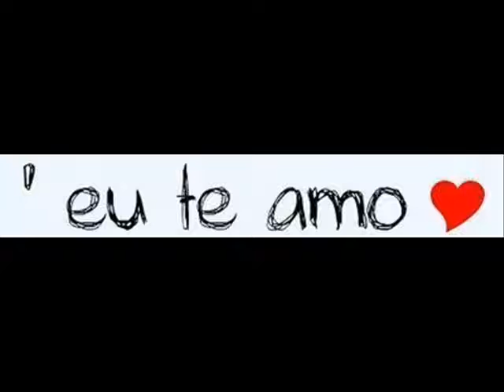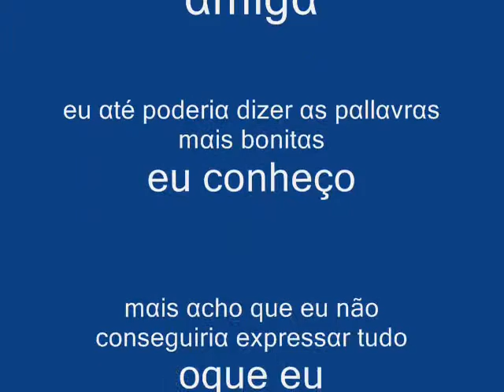MellanyCristie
Estamos distantes e ao mesmo tempo tão perto.
A amizade que nos une pode vencer todas as distâncias.
Ela sim é mais forte que o tempo.
Ela sim poderia atravessar a imensidão do espaço e transcender os limites da vida.
Sim. Como ela é forte, pois essa amizade nada nem ninguém
destruirá.
Que perdure enquanto nossas almas existirem.
Que nem a distância, nem o tempo e nem mesmo
os nossos erros, terminem a nossa amizade.
Nada é mais valioso do que ela.